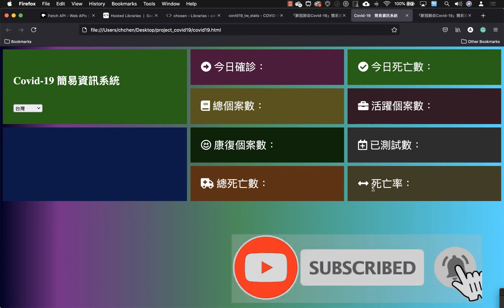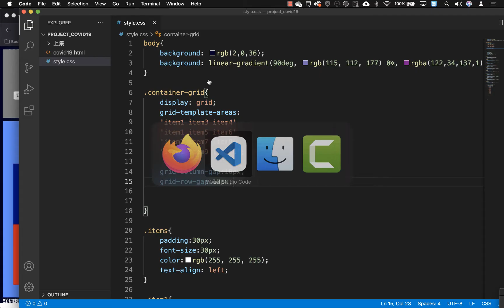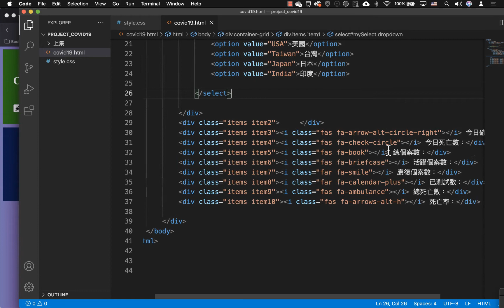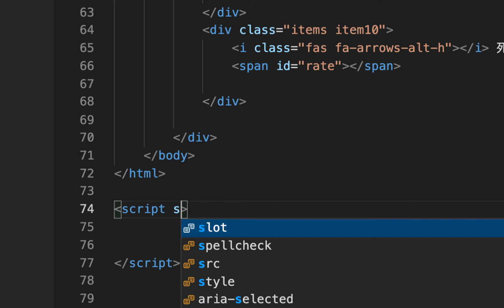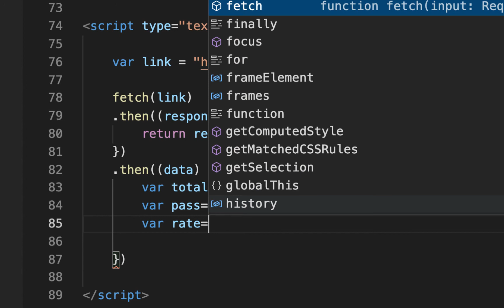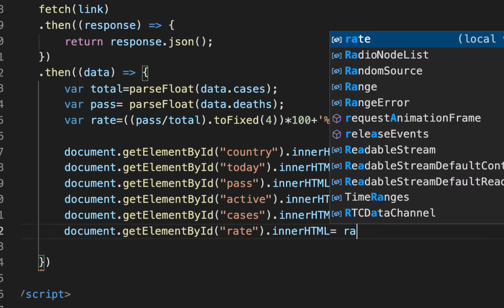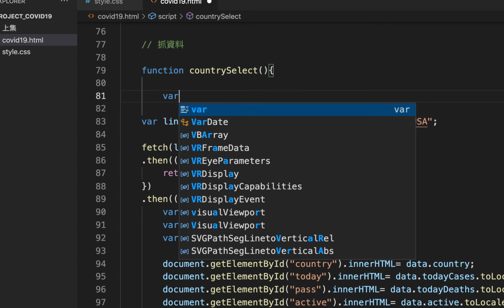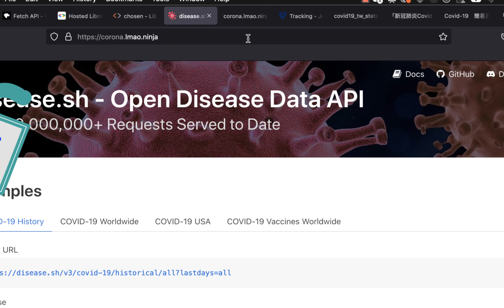【網頁專案Project系列-EP02.2】『下集』新冠肺炎COVID-19「簡易」網頁資訊系統開發，功能開發 JavaScript and Fetch API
這是下集影片，有關於新冠肺炎COVID-19「簡易」網頁資訊系統開發，這集影片會專注在功能開發上，JavaScript and Fetch API。

對於本系統有任何看法，有可以在下方留言，謝謝！
最後祝福各位，平安健康！